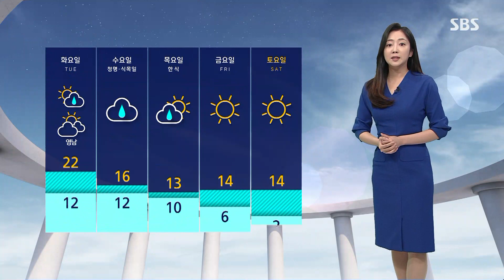[날씨] 서쪽 내륙 중심 더 건조…전국 곳곳 봄비 예상 / SBS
계속되는 화재 사고로 속도 타들어가는 봄입니다.

연일 맑은 날씨가 이어지면서 전국적으로 건조특보가 계속되고 있는데요, 서울을 비롯해 중부 내륙 곳곳에는 건조경보까지 발효 중입니다.

이번에는 서쪽 내륙이 더 메말라 있습니다.

태백산맥을 넘어 고온건조해진 동풍이 영향을 주었기 때문인데요, 여기에 오늘(3일) 충청 이남과 제주를 중심으로 순간 풍속 초속 15m가 넘는 강한 바람까지 불기 때문에 화재 사고 위험이 더 크겠습니다.

주변을 세심하게 둘러봐주시기 바랍니다.

그나마 다행인 건 내일부터 비 예보가 들어 있다는 점입니다.

이번 비는 내일 밤부터 시작돼 글피까지 이어질 텐데요, 예상되는 양이 제주도 산지에 200mm 이상, 남해안에 많게는 120mm 이상, 경남과 전남에 최대 80mm, 그 밖의 내륙에도 많게는 60mm로 봄비 치고는 많은 비가 내리면서 이번 산불의 고비를 넘기겠습니다.

한편 고온 현상은 오늘까지 이어지겠습니다.

서울의 낮 기온이 27도로 올 들어서 가장 높겠고요, 이번 비가 내리면서 고온 현상도 한풀 꺾이겠습니다.